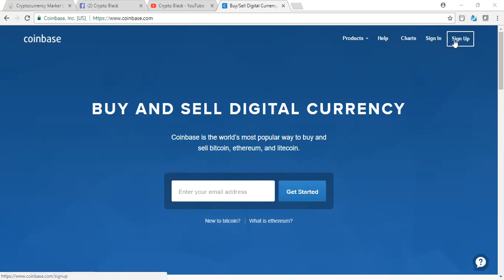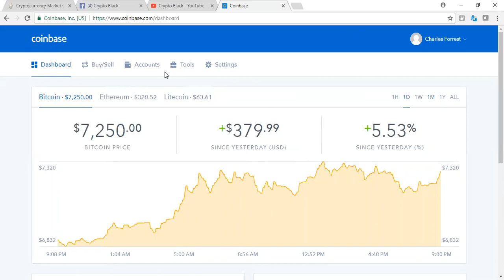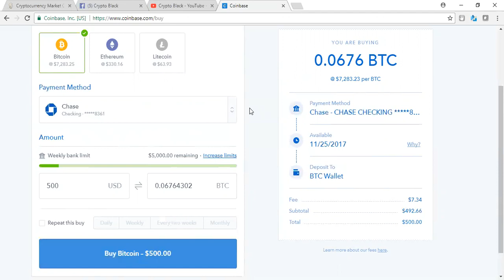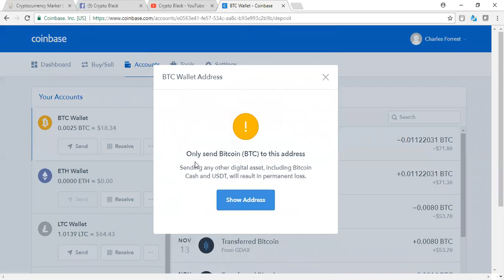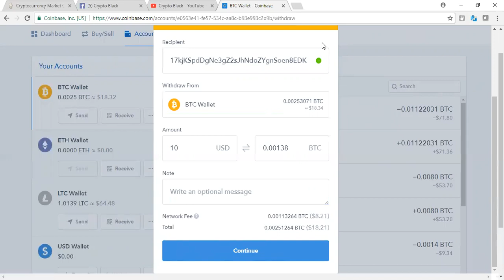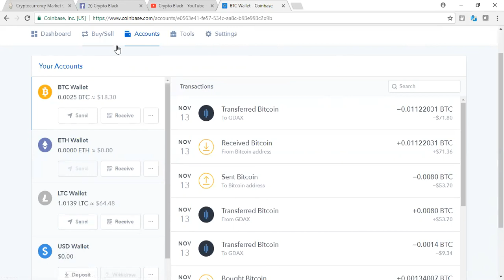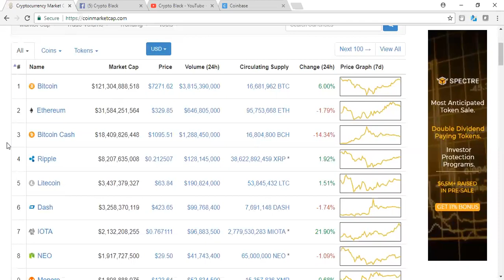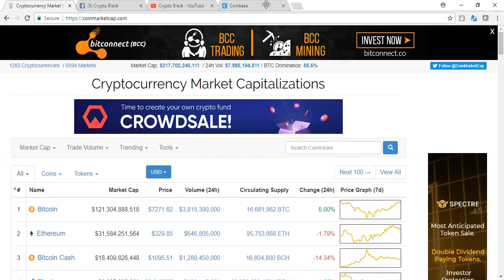How to buy Bitcoin using Coinbase